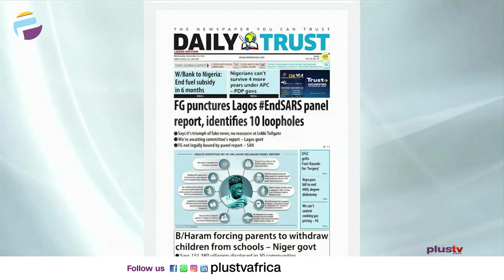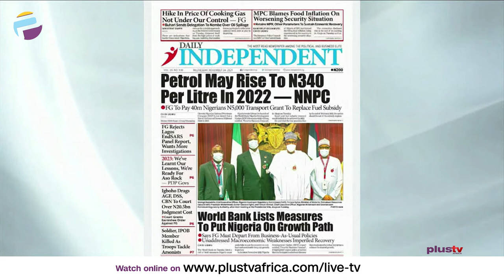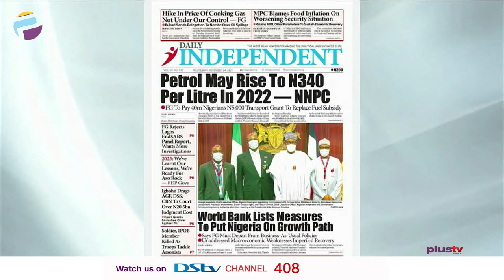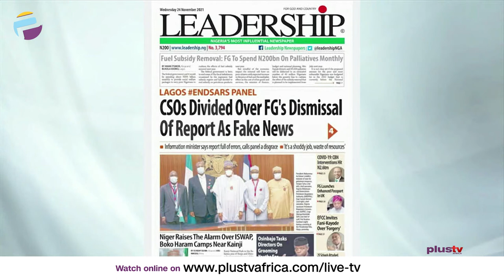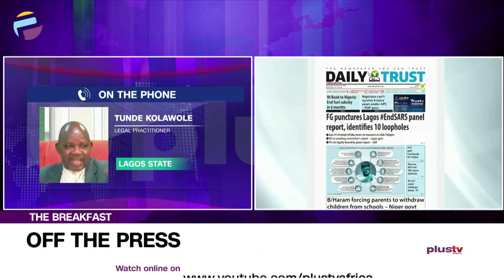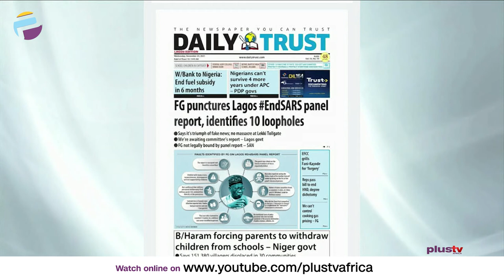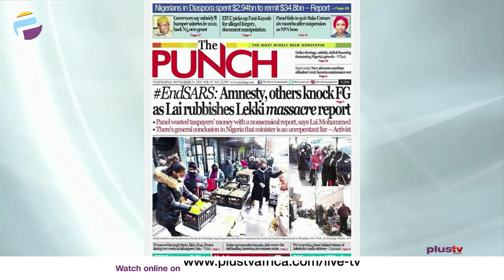F.G. Punctures Lagos EndSARS Panel Report, Identifies 10 Loopholes | OFF THE PRESS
Tunde Kolawole, Legal Practitioner joined Justin Akadonye and Mercy Ebokpo to review the biggest stories in Newspapers today.